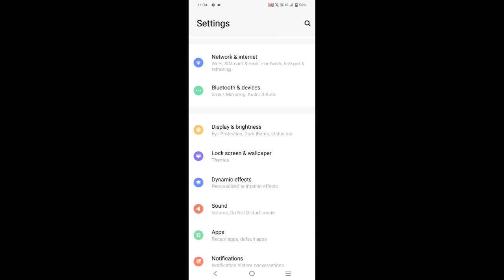Vivo y22 enable eye protection,how to enable eye protection in Vivo y22